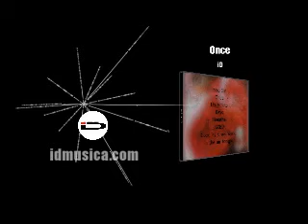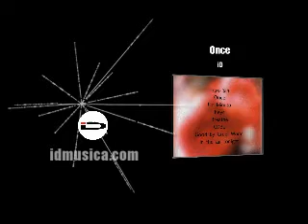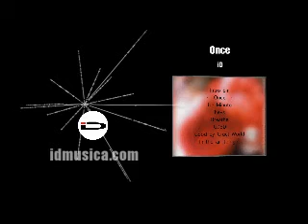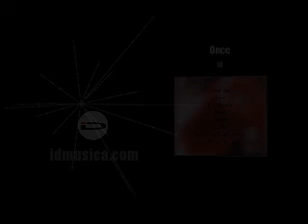Once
This is one of my original trip hop songs. It´s called "Once" (but in Spanish also means "Eleven"). The original lyrics of the song is from a poem numbered as "11", that is why. I really like this song. I don´t know if I should do the vocals, I like it as it is.